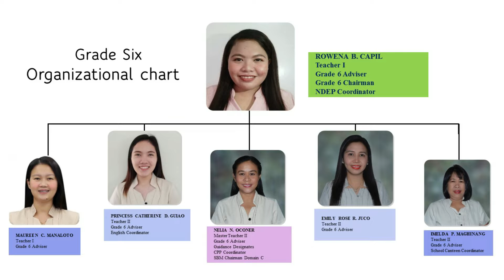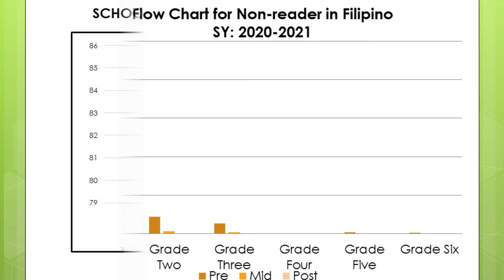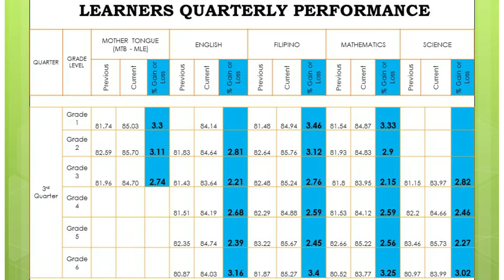Best Practices of Pampang Elementary School | FabulousKnowledge